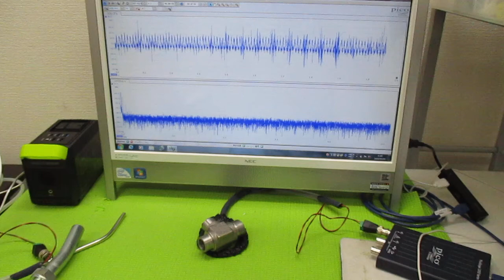オリジナル超音波実験 ultrasonic-labo